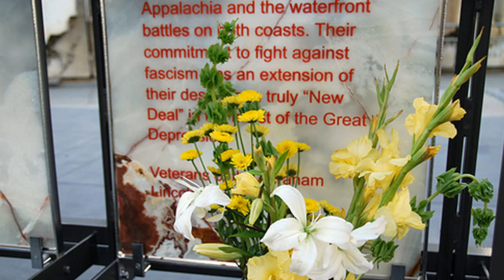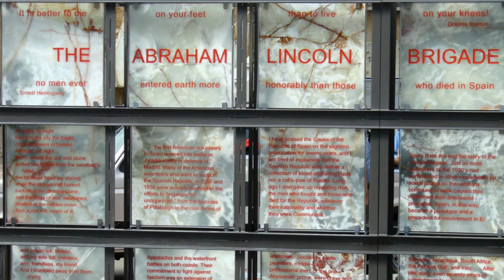Jarama Valley - Arlo Guthrie and Pete Seeger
From the album:
Spain in My Heart - Songs of the Spanish Civil War.

Text: Mix of Woody Guthrie's and the "old one"

There's a vally in Spain called Jarama
It's a place that we all know so well
It was there that we fought against the fascists
We saw a peaceful vally turn to hell

From this vally they say we are going
But don't hasten to bid us adue
Even though we lost the battle at Jarama
We'll set this vally free before we're through

We were men of the Lincoln Battalion
We're proud of the fight that we made
We know that you people love the vally
We're remember our Lincoln Brigade

You will never find peace with these fascists
You'll never find friends such as we
So remember that vally of Jarama
And the people that'll set that vally free

All this world is like this vally called Jarama
So green and so bright and so fair
No fascists can dwell in our vally
Nor breathe in our new freedoms air

"Old text" -- Pete Seeger and Almanac Singers

There's a valley in Spain called Jarama
It was there that we gave of our manhood
And so many of our brave comrades fell.

We are proud of the Lincoln Battalion
And the fight for Madrid that it made

There we fought like true sons of the people
As part of the Fifteenth Brigade.

Now we're far from that valley of sorrow
But its memory we ne'er will forget
So before we conclude this reunion
Let us stand to our glorious dead.

Internationale Brigader
Slaget ved Jarama